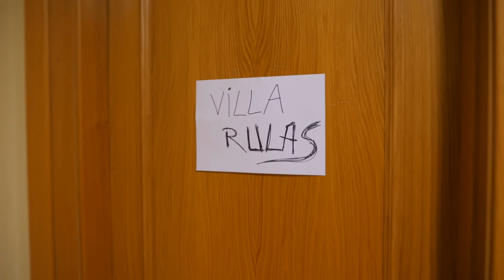Mi nueva casa para grabar TikToks! 🏠 - Animalize21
Nos vemos este sábado 25 de Junio🔥, en el centro comercial "La Vaguada", en la tienda "The Set Lab", desde las 16:00H... OS ESPERO!

Bienvenidos a mi canal! Soy animalize21, Tiktoker, Youtuber y persona feliz xD.

-Tu tiktoker de confianza :)

► ¡Sígueme!